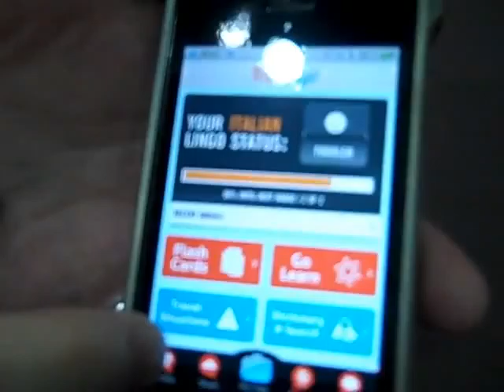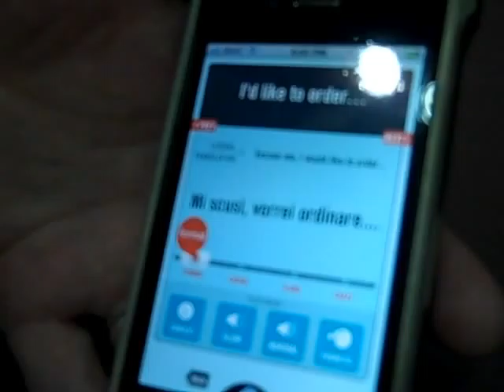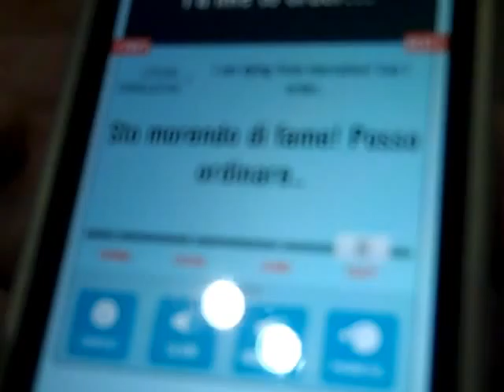TripLingo helps you get-by with foreign language challenges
Ross Rankin, COO of a new company called Triplingo explains about their instant language learning mobile platform, which  helps travellers get-by in foreign countries.